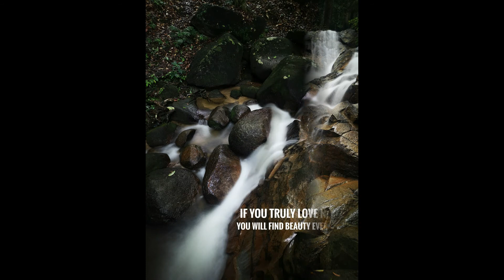Huawei P20 Pro Photography Part 2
Huawei P20 Pro Photography.
All these images are shot using Huawei P20 Pro smartphone and editied using snapseed